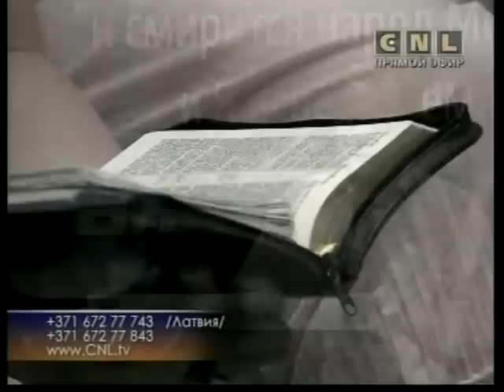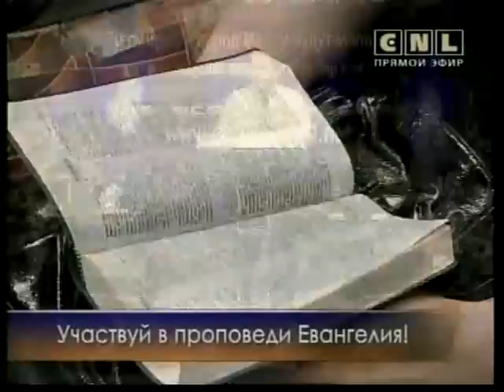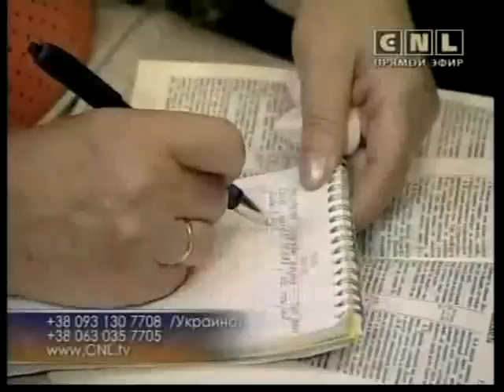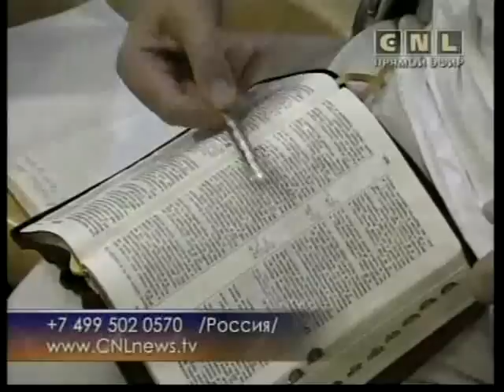Сергей Балюк молится за Украину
Сергей Балюк, пастырь Церкви Живого Бога, молится во время молитвы за пробуждение в Украине (2010 г.)